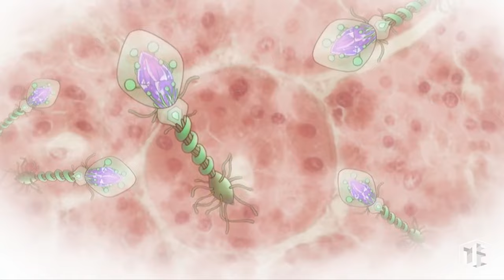Macross Frontier / Más profunda de lo aparente / Reseña / Análisis The JoE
Hola amigos y amigas multiversales, en este video les presento mi reseña y análisis muy a mi estilo de Macross Frontier.

PD. Próximamente la reseña de las películas de Frontier.

00:00:00 Inicio
00:00:33 Intro
00:00:43 Antecedentes
00:01:12 ¿De que trata Macross Frontier?
00:01:57 La producción
00:02:42 Animación y trama
00:04:00 La flota Macross Frontier
00:04:39 Protagonistas
00:12:57 Personajes de apoyo
00:19:37 La raza antagonista
00:20:59 VF-25 y Macross Quarter
00:22:00 La música
00:23:34 El humor y lo juvenil
00:24:21 Pensamientos globales
00:27:38 Final